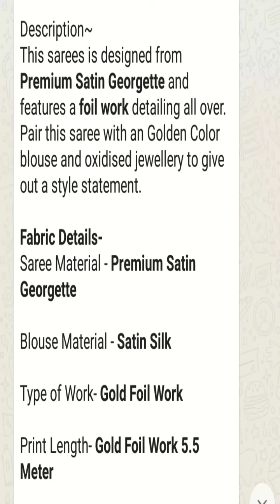Satin silk saree with blouse